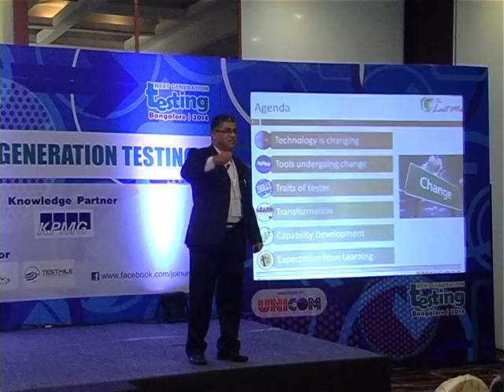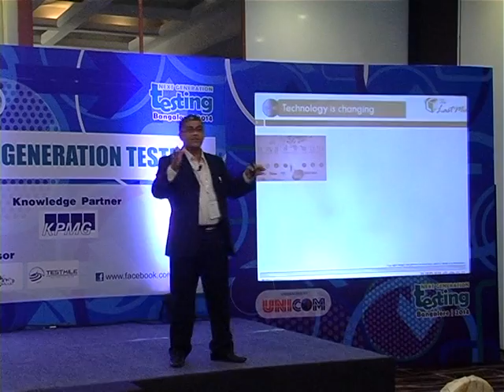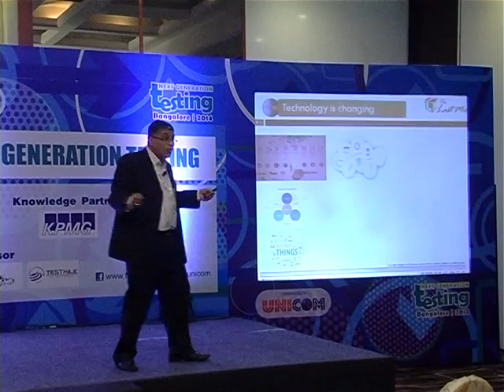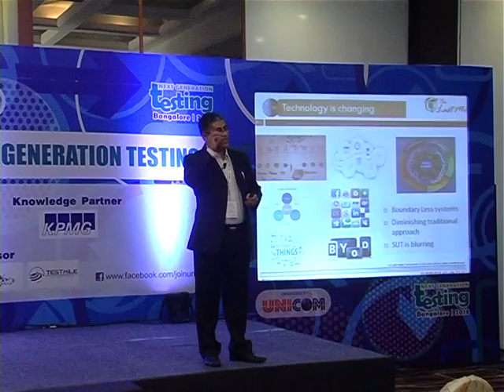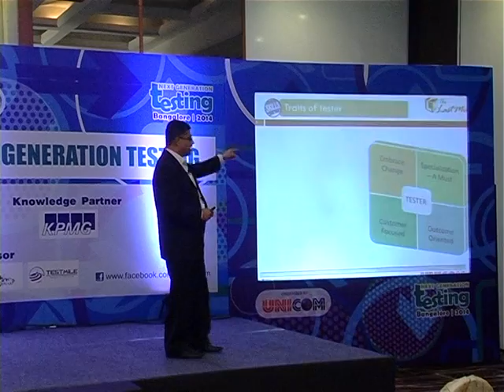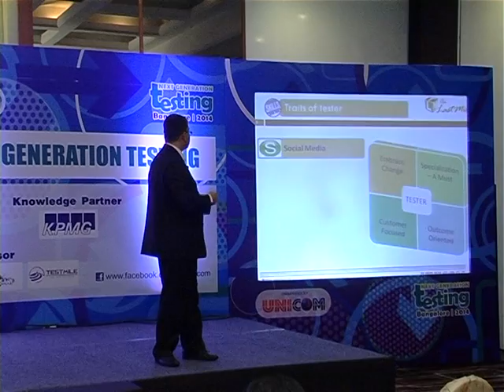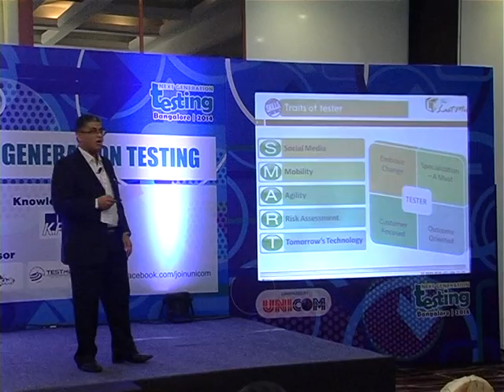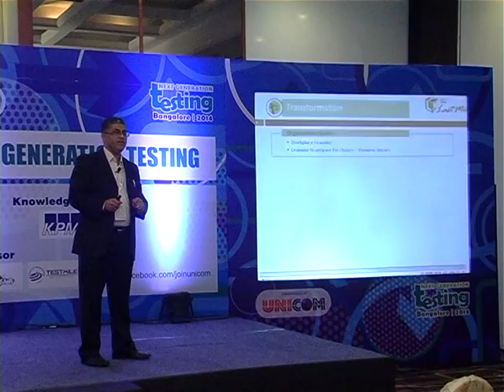WCNGT 2014 Day 2 Part 21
UNICOM's Next Generation Testing Conference has been the most successful and widely acknowledged gathering of Software Testing Professionals. In 2012, the Next Generation Testing Conference took place in London, Amsterdam, Bangalore, Mumbai, Chennai, New Delhi, Colombo and Singapore. With over 850 attendees participating in India last year, it proved to be a highly informative and innovative event for software testers.

Speakers of WCNGT 2014

Prasanth Shanthakumaran - Director @ KPMG
Rajesh Kannan -  Associate Director @ KPMG
Aditya Garg - Co-Founder @ QAAgility Technologies
Kishore G. Kamath - Vice President, Testing @ QUINNOX
Rahul Verma - Director and Chief Testing Officer @ Test Mile Software Testing Private Limited
Anand Bagmar - Test Practice Lead @ ThoughtWorks
Santhosh Shivanand Tuppad -  Software Tester & Blogger
Anish Krishnan - Manager @ Hexaware Technologies Ltd
Vatsala Singh - Lead Consultant @ ThoughtWorks
Aman King - Lead Consultant @ ThoughtWorks
Mithun Kumar S R - Software Engg Development @ AMAZON
Saurabh Chandra - Author & Venture Capitalist
Mayank Mittal - Director @ PASS Technologies
S Anand - Chief Data Scientist @ Gramener
Praveen Yadav - Project Test Lead @ Ericsson Global
Sonia Vohra - Project Test Lead @ Ericsson Global
Amitabh Srivastava - Director of Technology @ Impetus InfoTech (I),Pvt. Ltd
Ranganatha Naykar - Software Test and QA Manager @ Samsung
T Ashok - Founder & CEO @ STAG Software
Raghavendiran Devarajan - Testing Tool Developer @ Intuit
Mahesh Kulkarni - Managing Director and Principal Test Architect @ AFour Technologies
Tushar Sabharwal - Senior Verification Engineer @ Ericsson Global
Swetha Sivaram - Advisory Software Engineer and Team Lead @ IBM
Manoj Jain - Director - Technology Development @ MakeMyTrip.com
Anil Balan - Founder @ Last Mile Consultants Technology Solutions Pvt. Ltd.